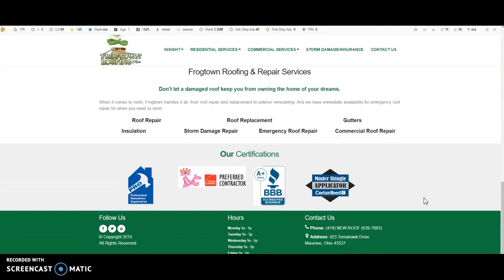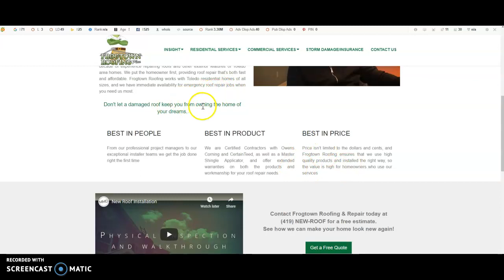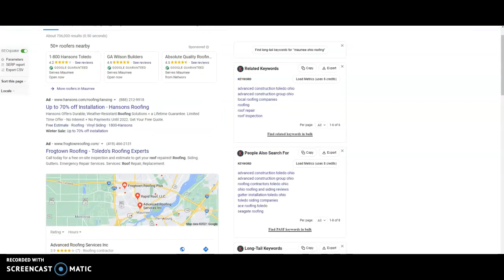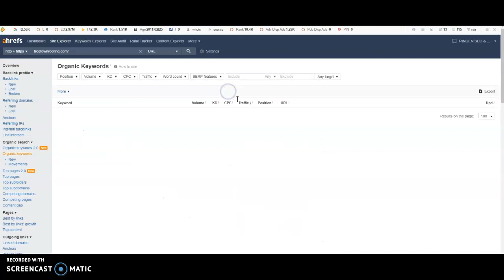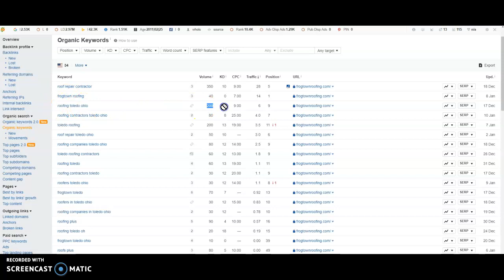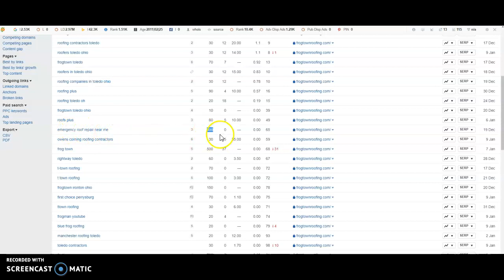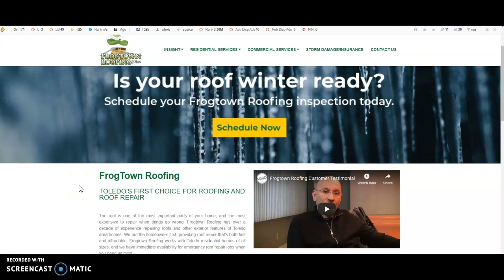Frogtown Roofing - Web Review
How to increase your online presence with these tips and tricks